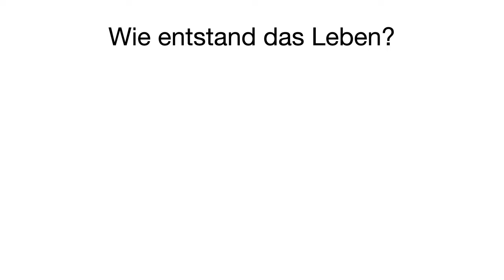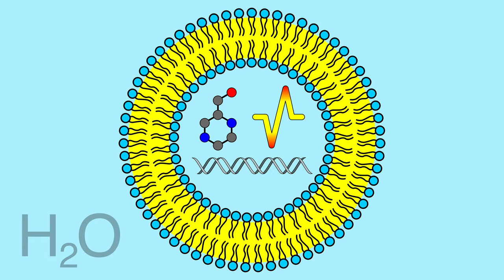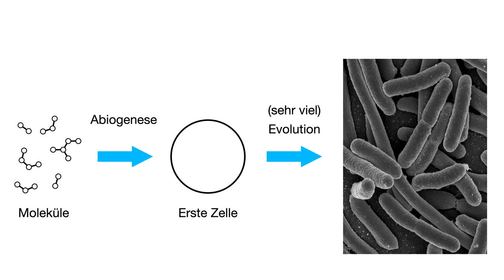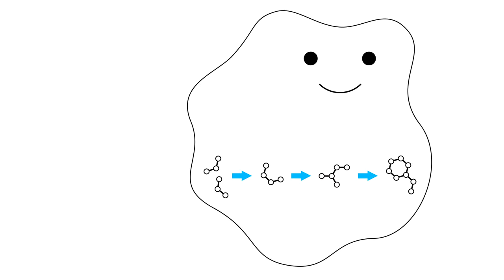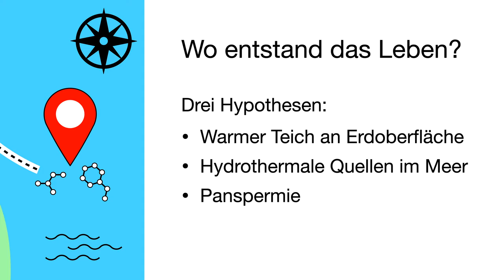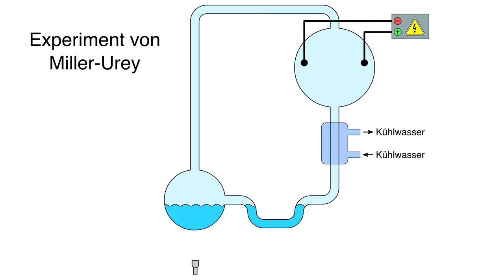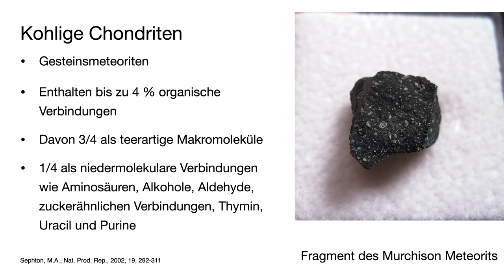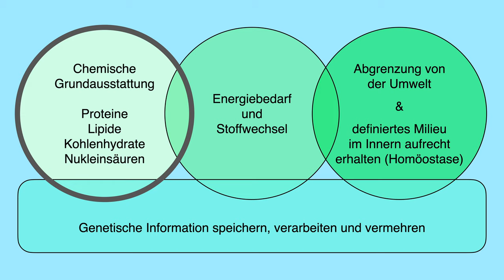Die Entstehung des Lebens (Teil 2 von 3)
Teil 2 geht zwei Fragen nach: Wie ist das Leben entstanden? Und wo auf unserem Planeten wäre das möglich gewesen?

Wie das Leben entstand, kann die Wissenschaft zwar noch nicht abschliessen erklären. Sie kann aber gewisse Bedingungen eingrenzen, die für eine potentielle Entstehung von Leben gegeben sein müssen.

Die erste Hypothese favorisiert einen warmen Teich an der Erdoberfläche als den Entstehungsort des Lebens. Die Idee geht auf Charles Darwin zurück. Der Teichinhalt mit den Bausteinen des Lebens wird als Ursuppe bezeichnet. Das Miller-Urey Experiment und kohlige Chondriten (ein Typ von Meteoriten) bilden zwei Erklärungsansätze, woher die notwendigen Moleküle für die Entstehung des Lebens gekommen sein könnten.

0:00 Entstehung des Lebens in der geologischen Zeitskala der Erde
0:51 Wie entstand das Leben?
1:30 Gemeinsamkeiten des Lebens
3:03 Biochemische Komplexität einfacher Zellen
4:42 Die richtige Chemie allein reicht nicht aus
7:20 Wo entstand das Leben?
8:00 Der warme Teich und die Ursuppe
9:20 Miller-Urey Experiment
11:53 Kohlige Chondriten

Quellennachweis des verwendeten Bild- und Filmmaterials in der Reihenfolge seiner Verwendung, das unter der Creative Commons Lizenz veröffentlicht wurde: